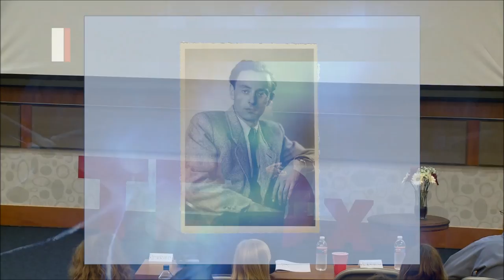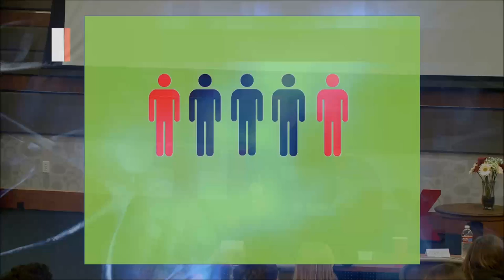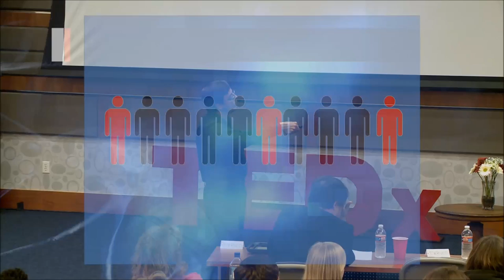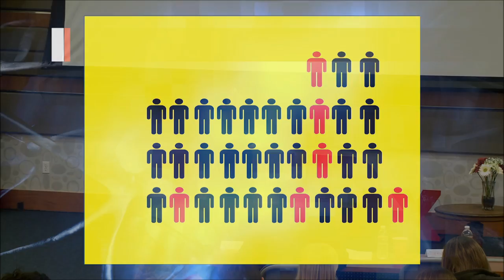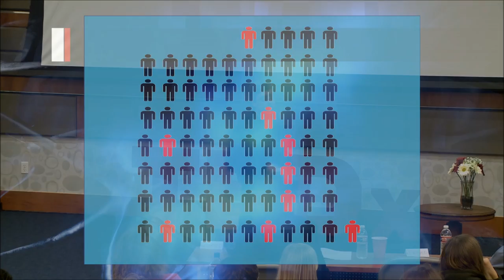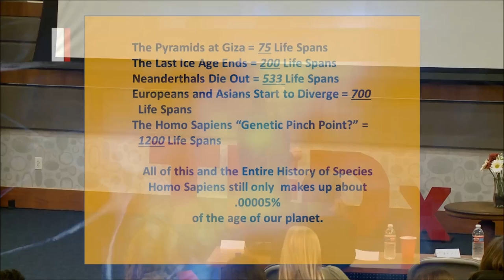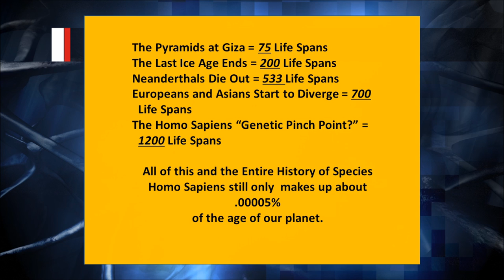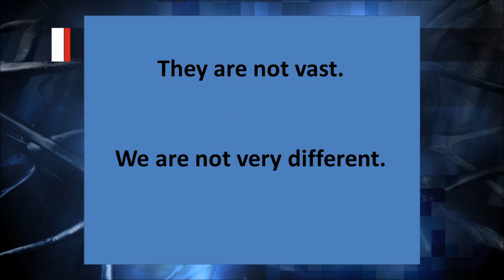History -- my place, your place: Ulrich Kleinschmidt at TEDxTAMU